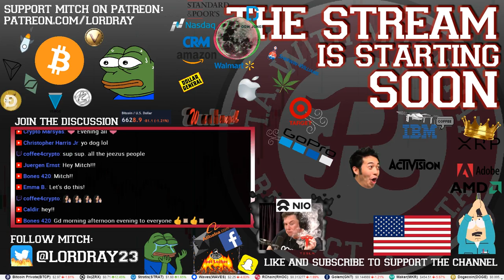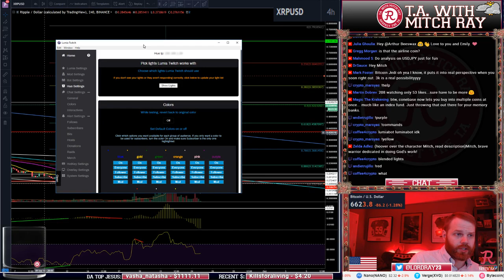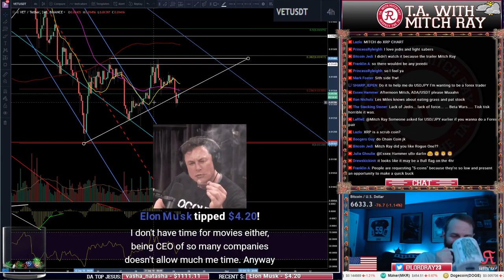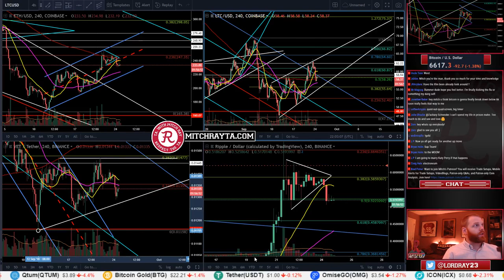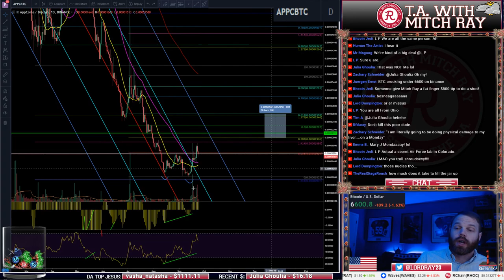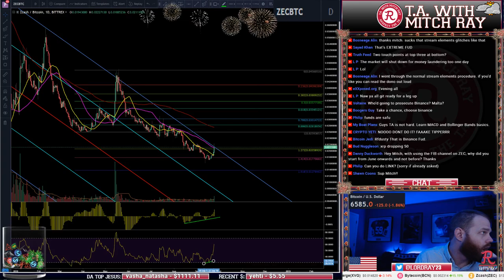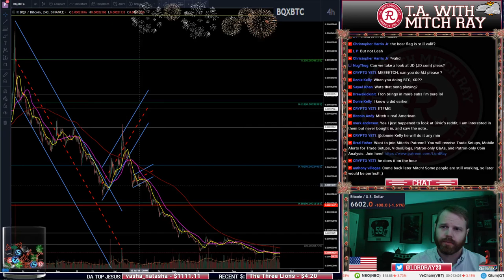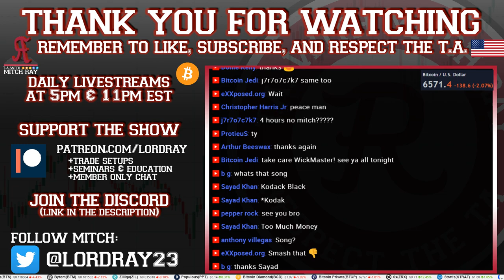Bitcoin Retracing at $6,600 XRP ETH LTC TRX Follow. Episode 123 - Cryptocurrency Technical Analysis